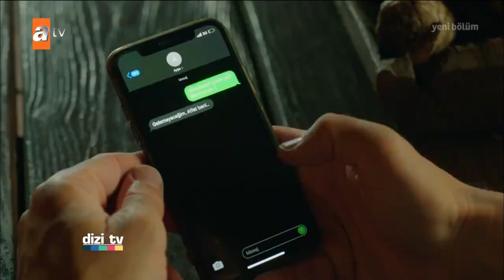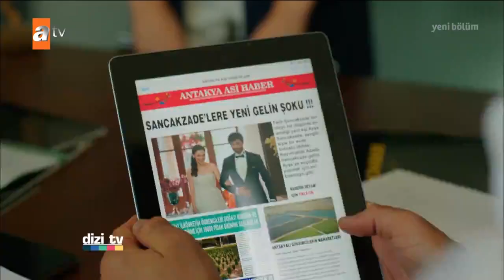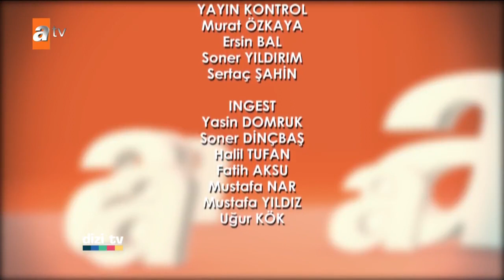Dizi Tv 738. Bölüm | 15 Ağustos 2021